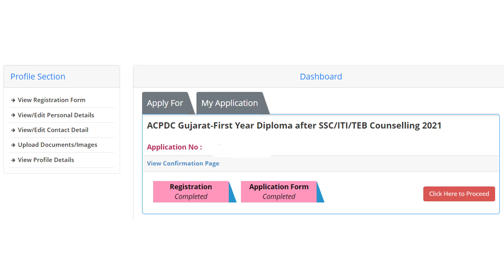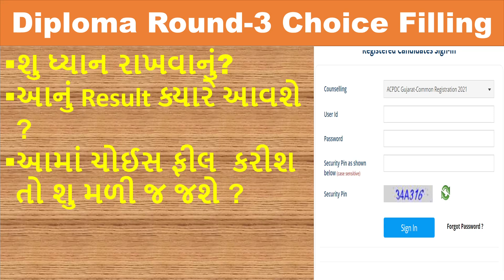diploma admission round 3 I result of diploma admission round 3 I choice filling in round 3 I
You can also contact to get admission in SFI college in Ahmedabad , Baroda ,Gandhinagar , kalol etc.. or near by area
Nairut shah : 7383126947 (WhatsApp only)
Akash Shukla : 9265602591  (WhatsApp only)

INSTITUTEWISE / COURSEWISE -VACANT SEATS
AFTER ROUND-2 FIRST YEAR DIPLOMA

Diploma Admission Process 2021 | Diploma Admission Process Start | ACPDC 2021 | After SSC Admission
Diploma Admission Process Date 2021 | Diploma Admission News 2020 | Diploma Admission Process 2021
Diploma Admission Process 2021 | Diploma 2021 | ACPDC 2021 I| Diploma Admission 2021 | Part-1
Diploma Admission 2021 Gujarat | After 10 to Diploma Process | diploma admission date 2021
Diploma Admission
Diploma Admission process
Diploma Admission date 2021
Diploma Admission fees
Diploma Admission kaise le

How To Apply In Round 3 | Choice Filling Process | Date
acpdc diploma admission process 2021

acpdc